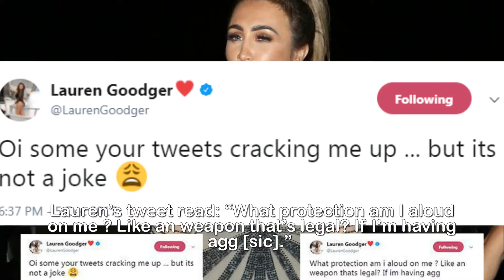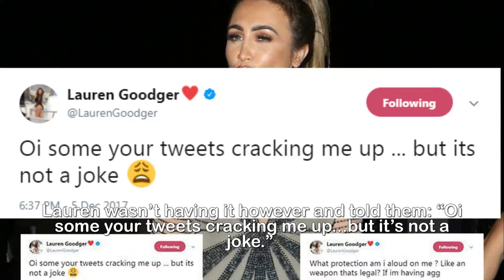Lauren Goodger panics fans as she asks ‘what weapon’ she could carry for ‘protection’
Lauren Goodger panics fans as she asks ‘what weapon’ she could carry for ‘protection’.LAUREN Goodger has worried her fans after asking them which weapons she could legally carry.She told her followers on Twitter she was getting “agg” and that she wanted something to “protect” herself.Lauren’s tweet read: “What protection am I aloud on me ? Like an weapon that’s legal? If I’m having agg [sic].”